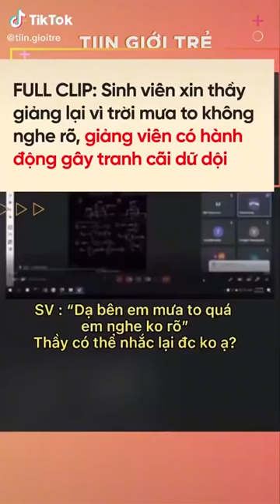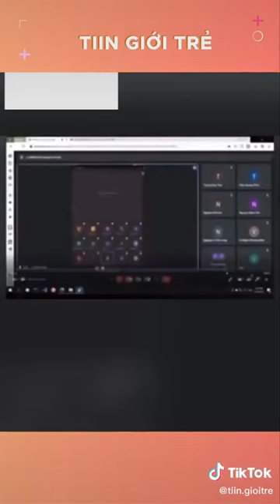Here the misery of Vietnamese education! Finally revealed through an online learning session in HCMC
PleaseSaveVN SOSHCMC SOSVietnam A male student studying at University of Technology and Education in Ho Chi Minh City recorded a video while studying online at home during the Wuhan flu pandemic about the behavior of the male teacher who was teaching him. When he was studying, it was raining so hard that he couldn't hear what the teacher was saying, so he asked the teacher to say it again. His teacher only said one sentence: "Okay, I'll let you out of the class. Stop studying." And ask his name. After he said his name, this teacher said: "What's the point of learning when it rains so much. Go to sleep. Whether it's raining heavily or not, you have to put on headphones yourself. Why do I have to preach more times". This student said he was wearing headphones, but because the rain was so loud, he couldn't hear it clearly. When the male student finished speaking, this teacher said: "Then study next time. Take a break from today's class".

This student, after being kicked out of the online class by his teacher, continued to video and record. One male student said: "I don't remember". This teacher asked the whole class: "Did you heard the student who just said he doesn't remember, I just strangled him to death? Can you see it?" One male student spoke up because he wanted to ask something. But was stopped by this teacher, not allowed to speak. He then ordered the class to turn on the camera and say: "Show me what I am?, let him see the face of the whole class with "full sense, sit to see the face clearly in the frame. Hurry up!". Then continue to order the class to turn on the microphone, and all students have to repeat this sentence according to his instructions: "My name is Nguyen Van A something, with mouth, nose, senses like a normal person. Start!". Then he called each of them by name. And each person named will have to say his above statement with their names. Those who did not respond, this teacher kicked them out of the online class.

What does this mean? It's wretched! Is this how Vietnamese teachers treat their students? These are not the actions and words of a teacher, an intellectual, but of an uneducated, a jungle guy, a wanderer on the street. Vietnamese students are too cowardly and weak. They see very clearly that this teacher openly does and says things that insult their dignity, but why Vietnamese students still do what he says. Why? What is this education system teaching the young generation in Vietnam?

The Vietnamese government does not take care of the people, does not give relief money and vaccine aided by the US to the Vietnamese people. Now they are suffering because of directives 16 and 16+ of the communist government, especially in HCMC.

All videos on my channel are selected, approved and allowed to be shared by Vietlive.tv - a media channel for Vietnamese people. And my channel is completely written in English, so that the whole world can understand and approach the situation in Vietnam. Any reports about my channel are personal attacks and are deliberate attempts to block my appeal to help the people of Vietnam.

For more information about Vietnam's situation, visit my Twitter:
Kristina Nguyen (@KristAmagora)